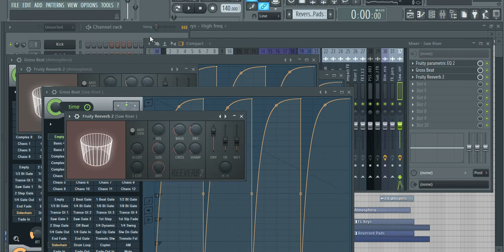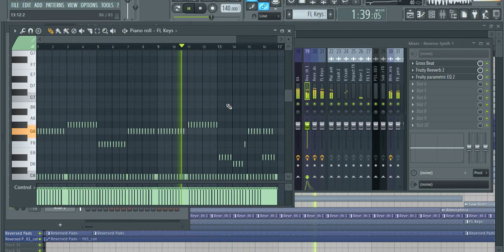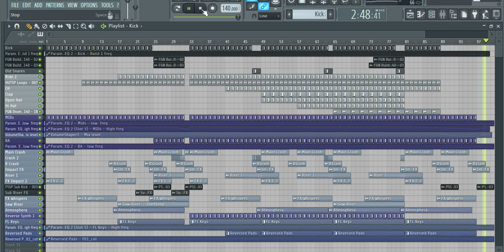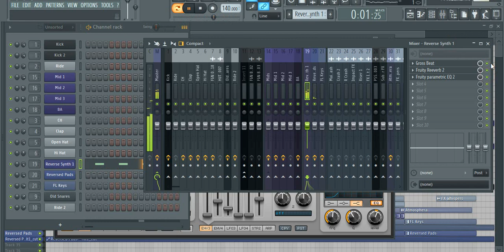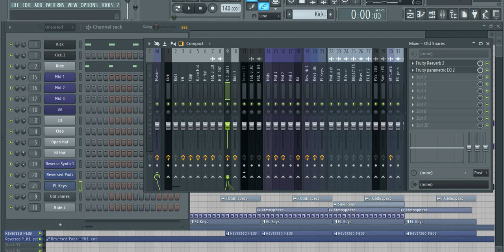FL Studio : Free Uplifting Trance Bassline by Hunter UT v2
UA: Я довго думав що зробити, а після сьогоднішньої новини взагал нічого не хотів викладати) Проте - тримайте)

Reveal Spive 1.1.9;
Tal Use;
VolumeShaper3;

Dont forget about permissions.